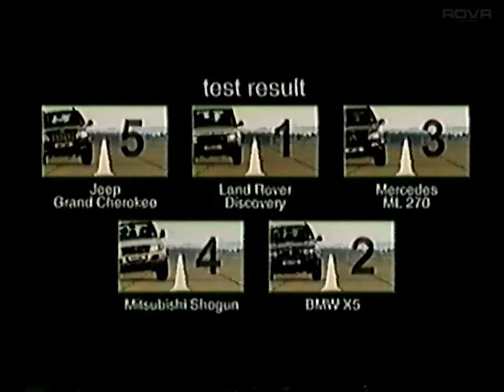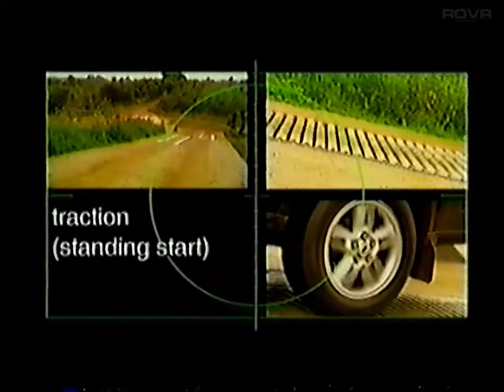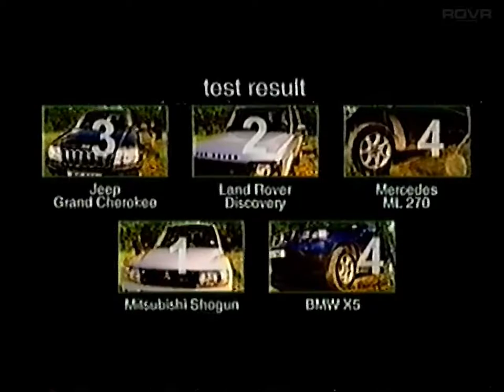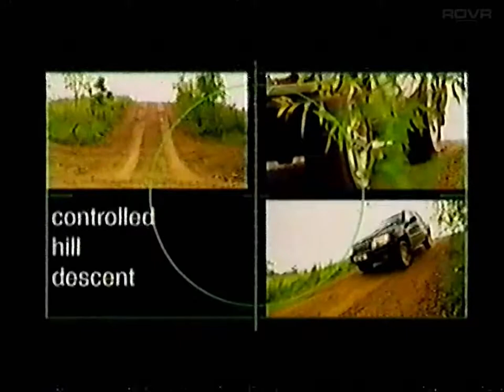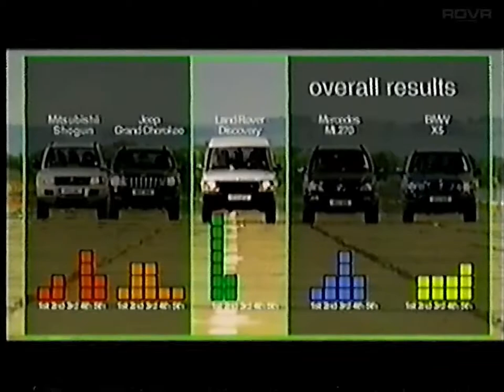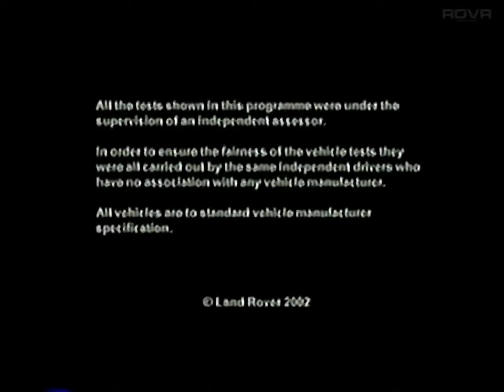Land Rover - Discovery 2 - Discovery Meets it Competitors (2002)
Discovery 2.5 Litre TD5 vs

Jeep Grand Cherokee Limited 4.0 litre
Mercedes ML270 2.5 CDI
Mitsubushi Shogun 3.2 TD LWB
BMW X5 3.0i